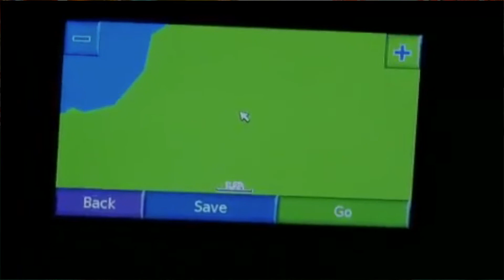Premio Ciofeca al PEGGIOR FILM DEL 2020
Più ci penso e più mi fanno male i neuroni

Se ti va di vedere i dietro le quinte della mia vita

Se ti va di leggere quello che ho scritto in italiano:
1) Biancaneve Dopo la Bufera
2) I Mostri delle Ragazze Riot

Se ti va di leggere quello che sto scrivendo in inglese